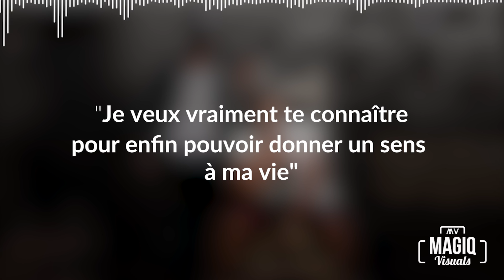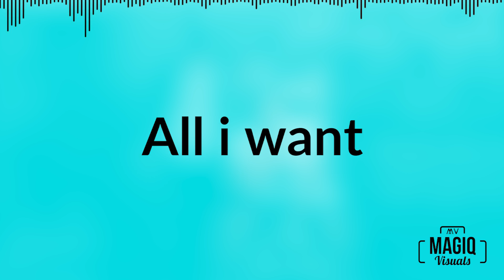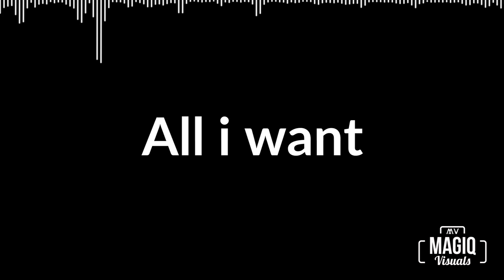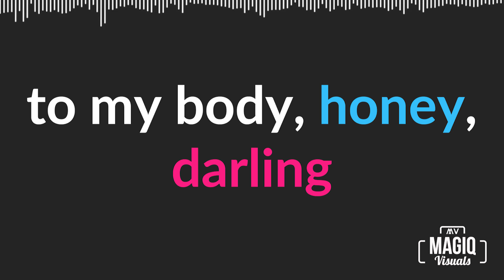Katie Marple - Nous 2 C'est Trop Beau (Official Lyrics Video)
After a long break,Katie Marple comes back with a new single,also exploring a different  music genre.

Beats: OGE Beats
Produced by Ekie Bozeur
Recorded by Okafor Premier
Videoart: Steph DGenius.